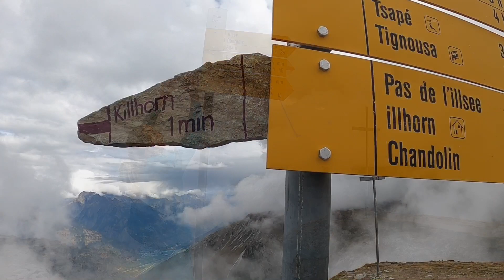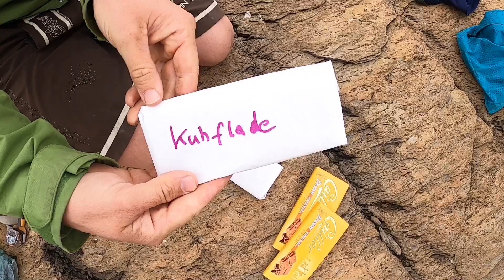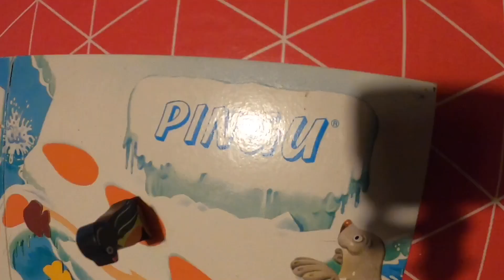Muni Wallis 2020 (long)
Muni riding in the swiss alps with: Lorenz Schwerzmann Lea Opitz David Weichenberger, Flo Freewheel Kaiser Markus Büchel

Camera and edit: turtle